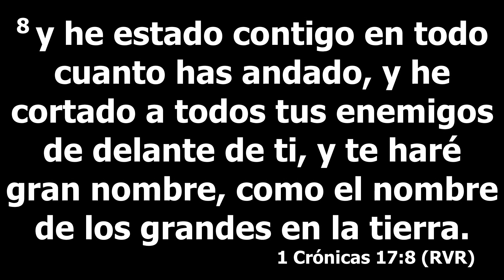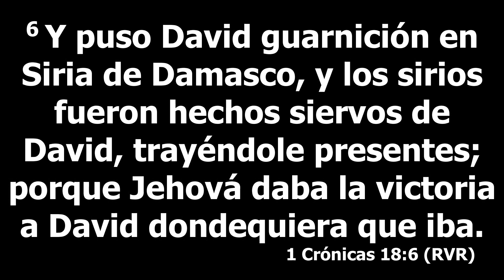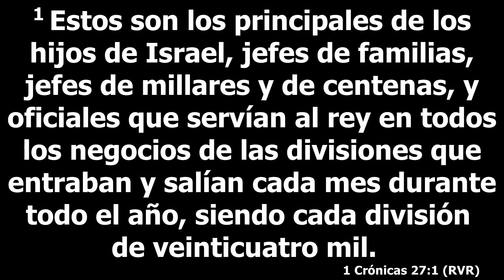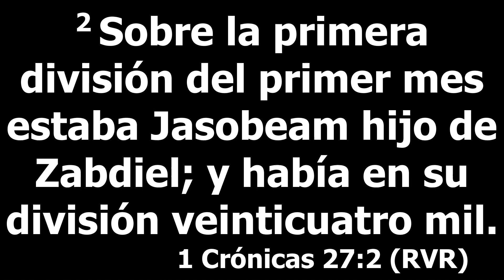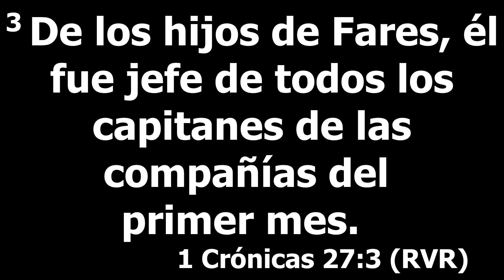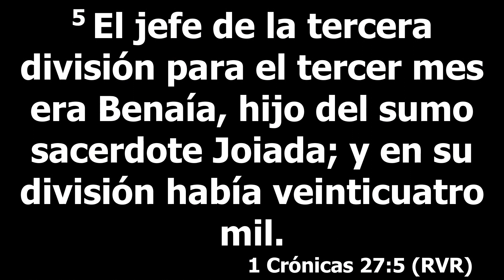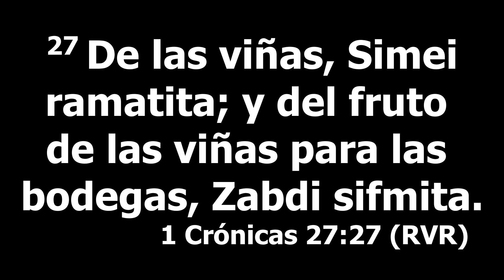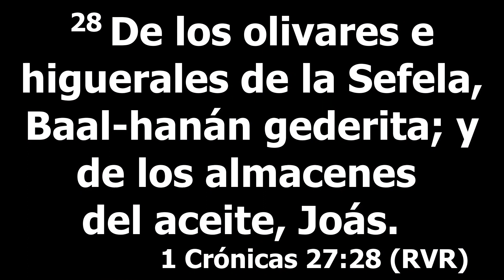YO SOY GUARDIAN DEL ACEITE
Joás El encargado de los almacenes de aceite de David (1 Cr 27:28). ... Como te sentirías que después de ser un alto oficial y trabajar arduamente como un soldado fiel , leal , incondicional por décadas el día de la condecoración y asignaciones de honor sientas que mientras otros reciben cargos de reconocimiento público , asignaciones de gran honor y mientras esperas tu trofeo tu gran momento oyes que tu nombre es asignado como “Guardador de las Bodegas de Aceite de Rey “

Aparentemente es Un lugar escondido , un lugar oscuro , donde nadie sabe que existes !

Ah !!! Pero no te equivoques por que el Rey si lo sabe y eso es suficiente .

El Rey a decidido que tu seas quien vigiles , cuides y mantengas el aceite que suple el combustible para que halla luz afuera en la ciudad !

El aceite representa El Espíritu Santo y solo quienes se sumergen en sus bodegas pueden entender el alto nivel y privilegio de estar en el lugar donde se adquiere la unción , la revelación , donde se adiestran nuestras manos para la batalla Seamos un Guardador de las Bodegas del Aceite del Rey .